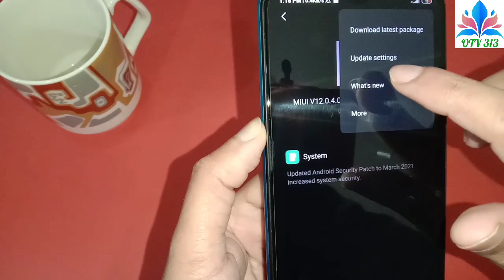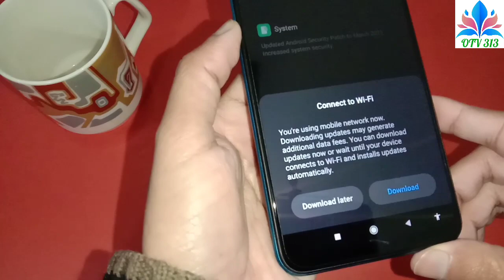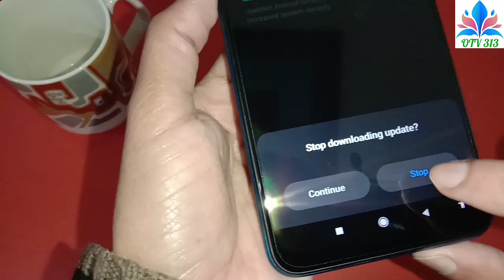how to software update xiaomi redmi note 10 redmi k40 poco m3 poco x3 m2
how to update software xiaomi
how to update software on xiaomi
redmi system update
redmi system update problem
redmi system update setting

how to system update redmi 9 prime note 9s poco f2 pro redmi k30 5G mi 10 pro 8a k20
how to update software redmi 10a power redmi note 11 poco x4 k50 pro 12 pro
how to system update xiaomi phone how to system update redmi note 12 poco m5 13 pro redmi 11 prime